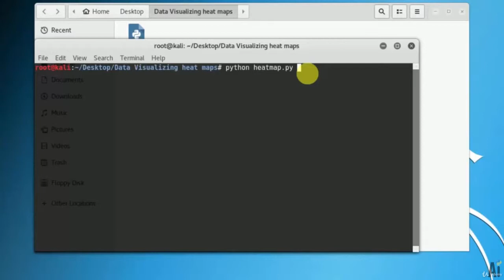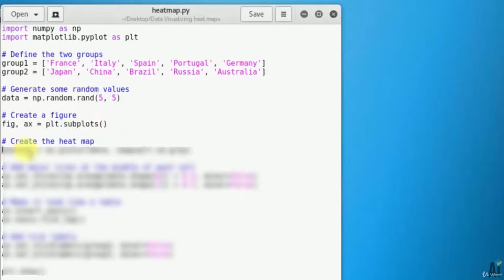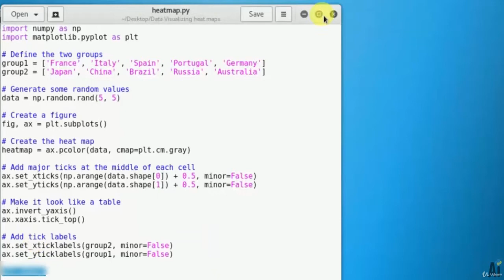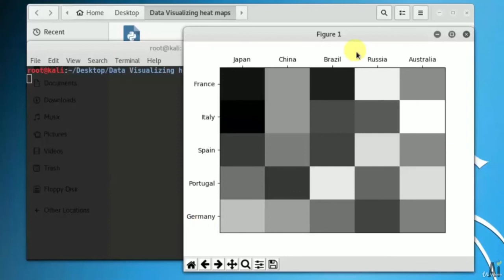16.4. Data Visualization - Heat maps.mp4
Download file from this link and unzip it for all python program's used in course

16.4. Data Visualization - Heat maps.mp4